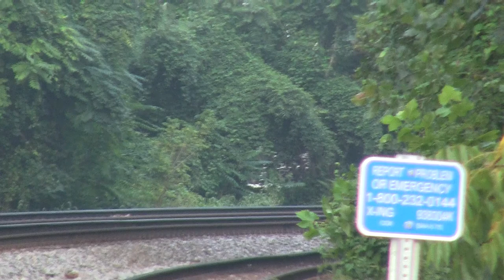2 EMD's pull Q140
CSX 4718 SD70AC
CSX 4524 SD70AC(ex CSX 724)
8,600 hp
8/17/17
7:14 am
East on 2